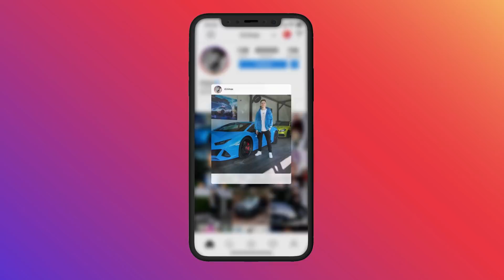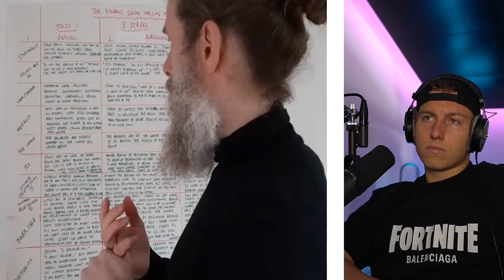ein Tag an der TEUERSTEN SCHULE der Welt 💲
iCrimax reagiert auf @Wissenswert